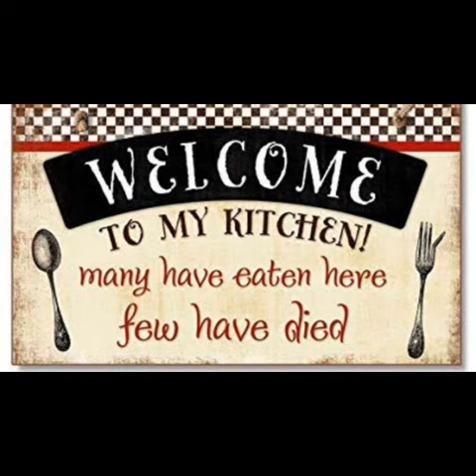Dahi Kadhi Recipe // Kadhi chawal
Hi Guys
Welcome to my kitchen
Here is a simple yet tasty recipe
Dahi Kadhi
The ingredients required are -
1. Dahi ( sour in taste ) ( curd )
2. Besan
3. Ginger
4. Garlic
5. Onion
6. Haldi, Chilly powder, Corriander powder
7. Salt
8. Oil
9. Methi seeds, Jeera, Red chilly
10. Hing
11. Curry leaves, Corriander
Do try and enjoy this easy recipe!